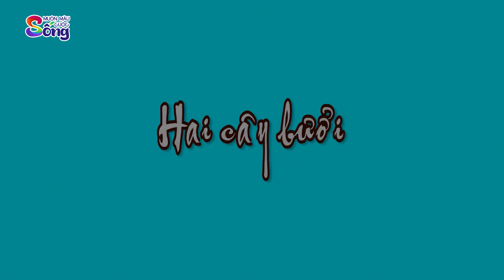ĂN THỊT GÀ UỐNG NƯỚC LÃ - Phim hoạt hình - Truyện cổ tích - Tổng hợp hoạt hình hay - Chuyện cổ tích